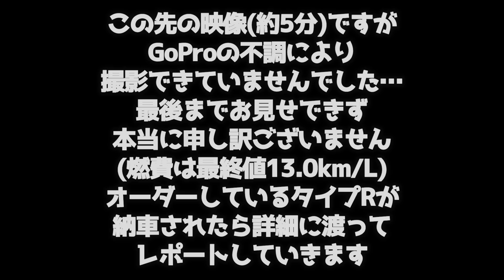【理想的なスポーツカー】ホンダ新型シビックタイプRに試乗！FF最速を誇る究極スポーツが最高すぎた！【HONDA NEW CIVIC TYPE R】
４９４本目の動画です。GOOD CARLIFE Channelのゼミッタです。

2022年9月にフルモデルチェンジを行ったホンダシビックタイプR！今回は走行フィールをレポートします。

■撮影車両
モデル：ホンダ新型シビック
グレード：タイプR
金額：¥4,997,300
ボディカラー：チャンピオンシップホワイト
メーカーオプション：設定なし